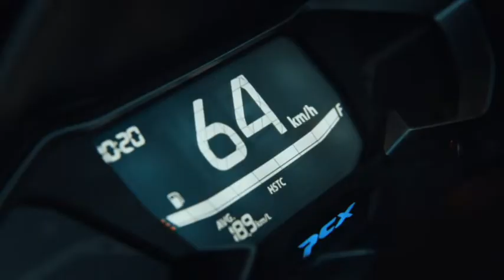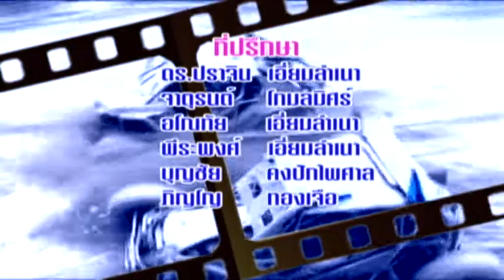WORLD OF SPEED 23 7 65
การแข่งขัน   DEMITSU SUPER TURBO ROUND 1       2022